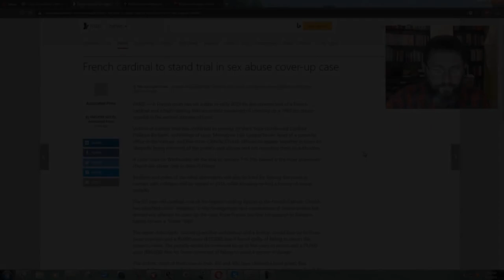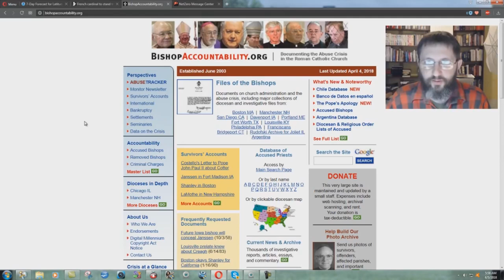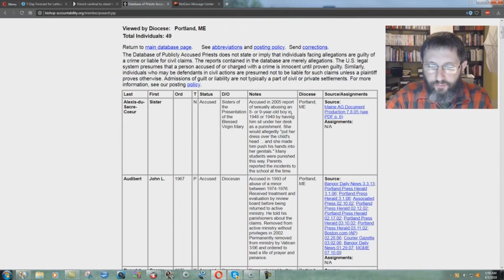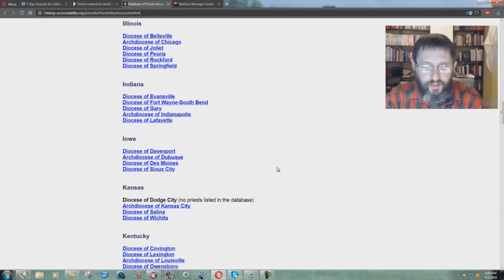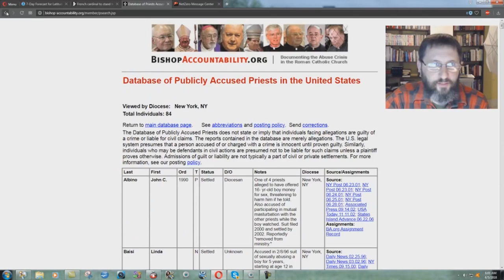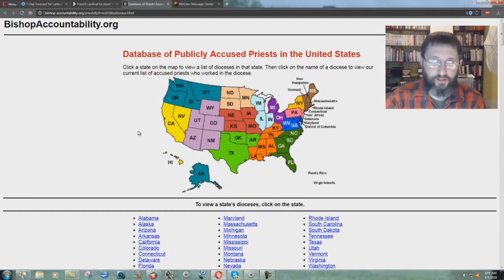Catholic Child Molestation & Bishop Accountability